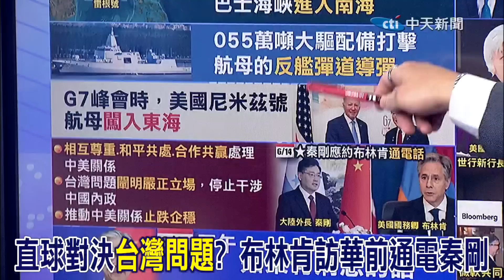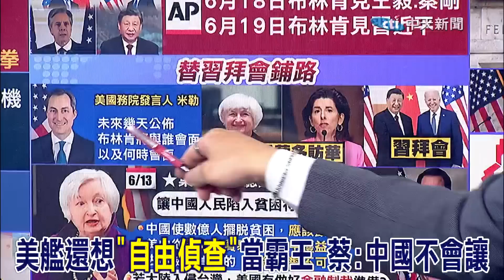美艦東海演習為布林肯訪華壯膽?肖想自由偵查? 蔡正元:中國不會讓 酸美霸王當不成反淪"肉包子"?!